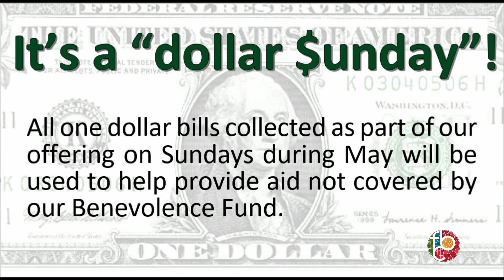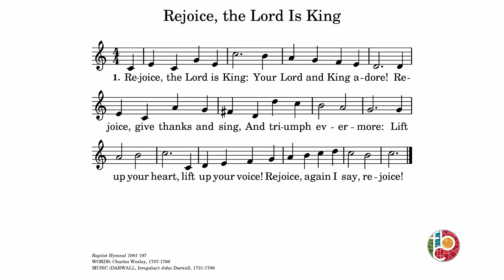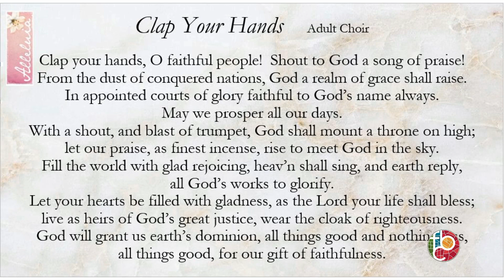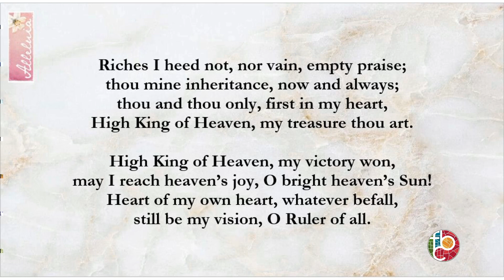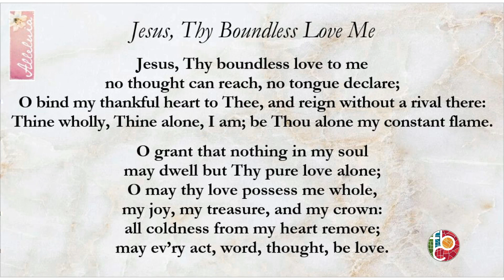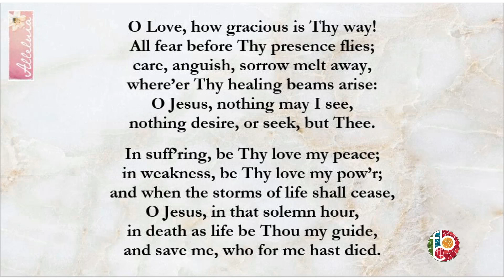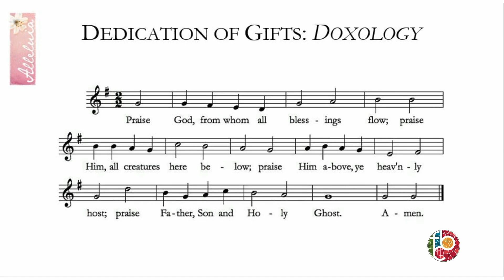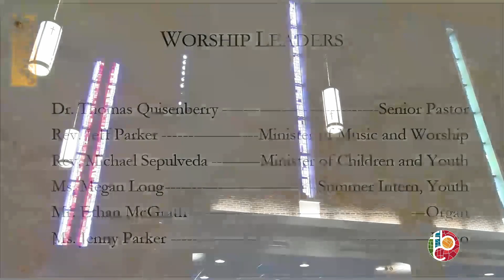FBC Worship 5-21-23